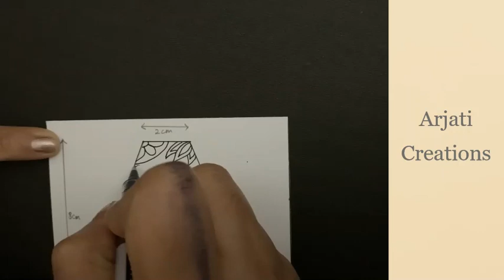Madhubani Calligraphy - Letter A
Hi Creative people,

At Arjati Creations we present the Step by Step Madhubani Calligraphy series and in this video we have shared step by step details on creating Madhubani letter a.

I hope you enjoy doing this Traditional Indian Folk Art.

If you like the video do like our video, subscribe to our channel and click the Bell icon to receive notifications as we post more step by step videos on various varieties of Art.